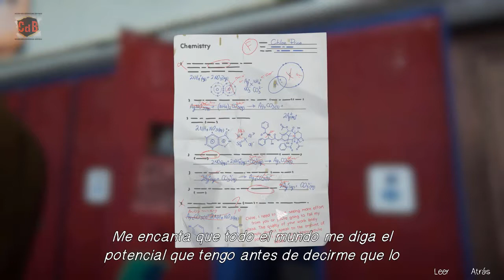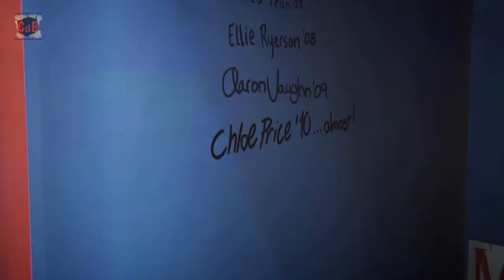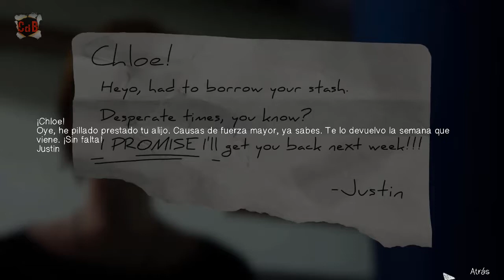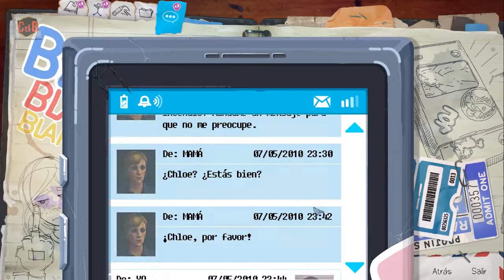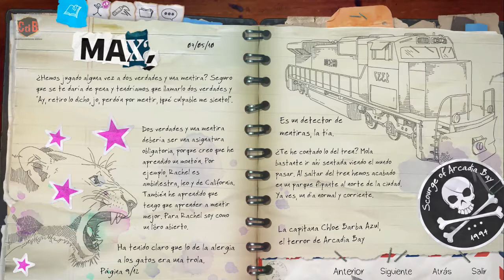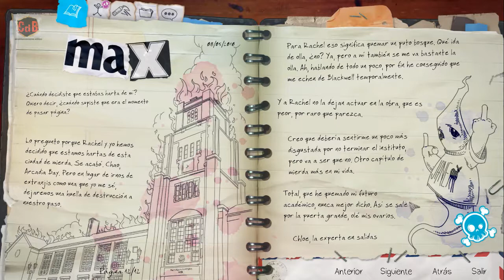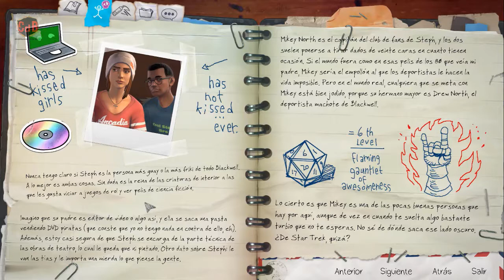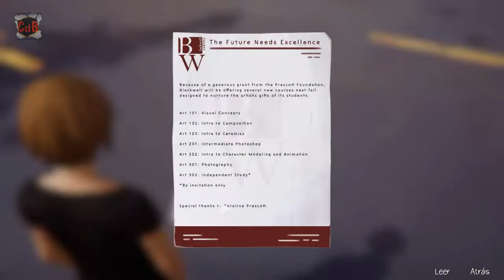Life Is Strange: Before the Storm – Episodio 2 – Un Mundo Feliz 1